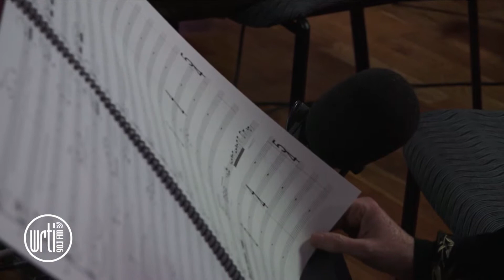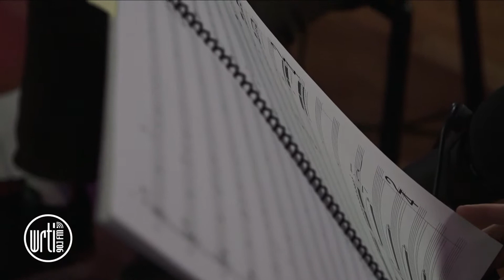Guitarist Jordan Dodson plays selections from Glow - Live from the WRTI 90.1 Performance Studio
Praised by Performance Today as "one of the top young guitarists of his generation," Jordan Dodson performs Selections from "Glow" by Andrea Clearfield, Live from the WRTI 90.1 Performance Studio on March 19th, 2019.